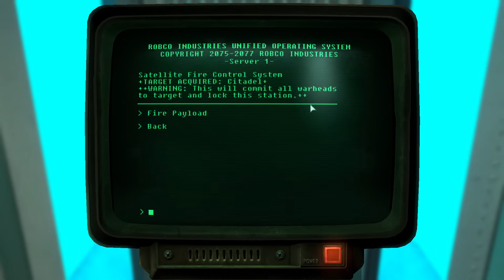Being a Jerk in Fallout 3 - Evil Karma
Bad Karma Playthrough, Being a Jerk in Fallout 3 Compilation